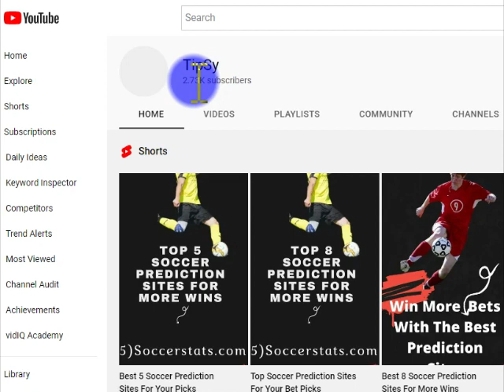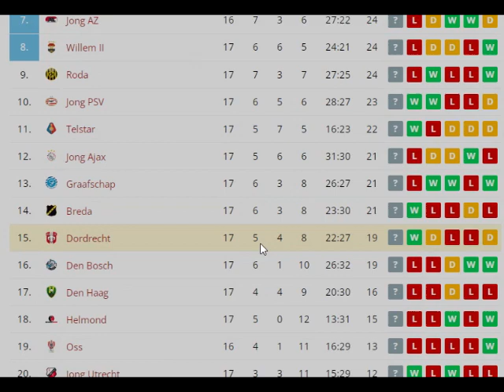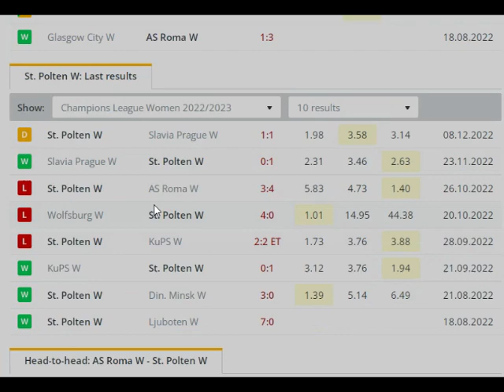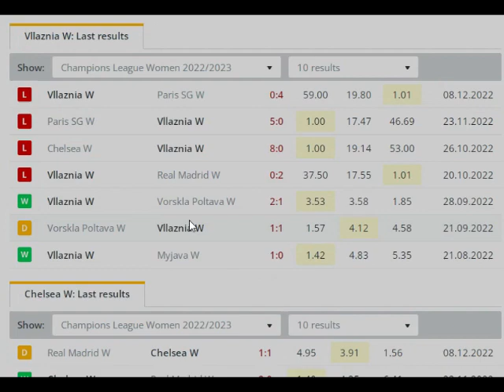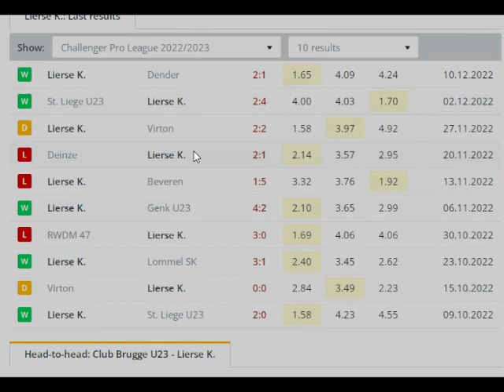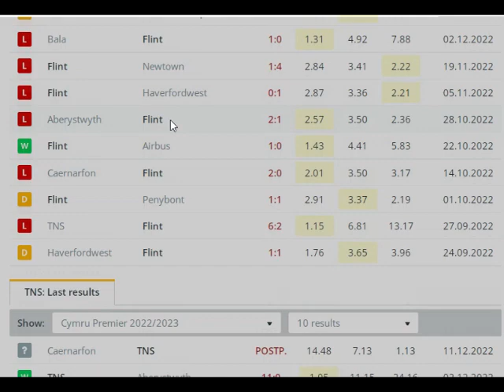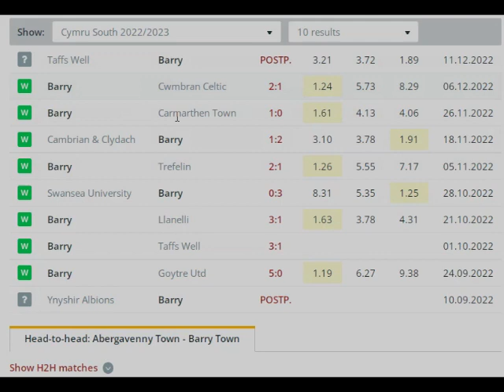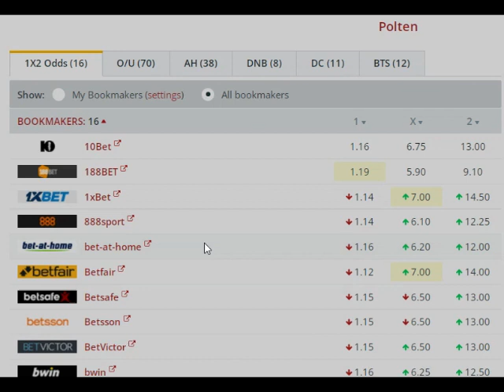Today's Soccer Predictions Friday 16 December 2022